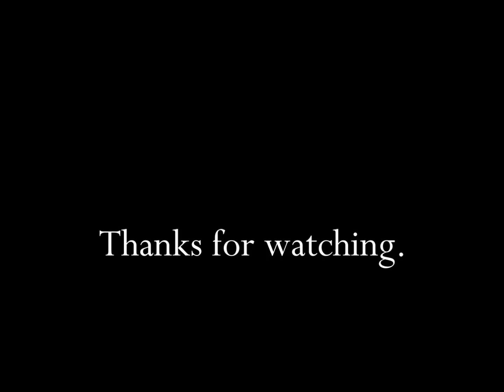Twix Cookie Bar Surprising Cookie CrunchTV Commercial HD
This is a 1979 tv video commercial from Twix Cookie Bar titled "Surprising Cookie Crunch".